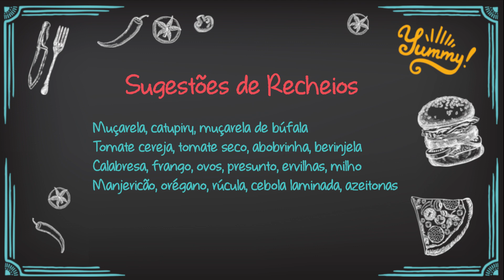Receita de Pizza Caseira | Philco e Chef Fernanda Luvezuto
Pizza é uma delícia, né? E se for caseira então, melhor ainda! Nesse episódio do Receitas Philco a  Chef Fernanda Luvezuto ensinou como preparar a massa, molho e recheio. Para fazer a receita ela utilizou o Multi Grill Philco Gourmet e o Multiprocessador All in One Maximus. Confira!

Ingredientes
Massa
• 3 xícaras de chá de farinha de trigo
• 1 xícara de chá de água morna
• 1 colher de sopa de fermento biológico seco
• 1 colher de chá de açúcar
• 1 colher de chá de sal
• 2 e ½ colheres de sopa de azeite
• Farinha de trigo para polvilhar a bancada
Molho
• 8 tomates maduros sem pele e sem semente ou 2 latas de tomate pelado
• 2 dentes de alho picados
• 1 Colher de chá de orégano seco
• 1 colher de sopa de azeite
• 2 dentes de alho picados